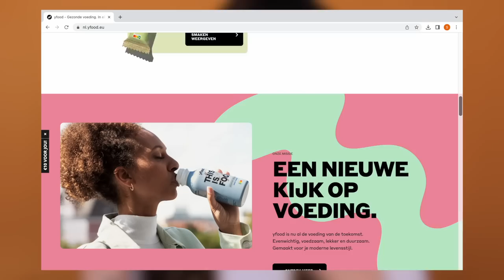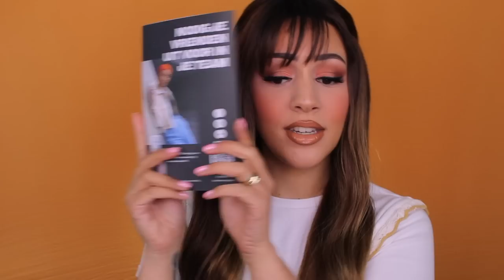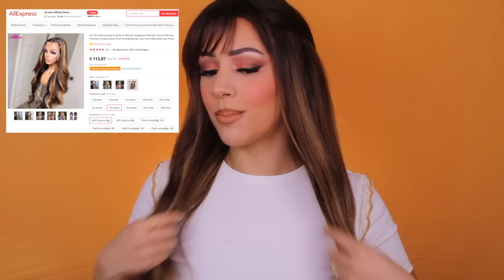MIJN PRUIKEN COLLECTIE !!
Vandaag laat ik jullie mijn (betaalbare) pruiken collectie zien! Enjoy :)

Kleur: highlight 4 30, 24inches, 4x4 Closure Wig

5x5 close wig, France, 28inches, 150% density

Kleur: TT4-R3364, 12inches

10inches, China, 150% density

MIJN KORTINGSCODES:

10% kortingscode: SARAH-YOUTUBE

SARAHMARIKH10